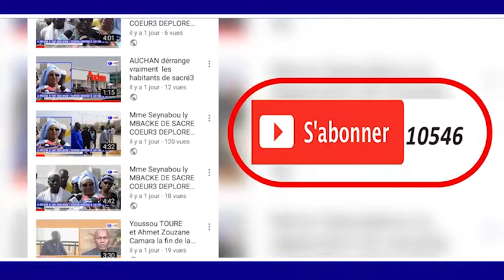GAMOU KEUR MADOU BINTA LO LOUGA 1440H 2018 TAWFEKH PROD TV HD